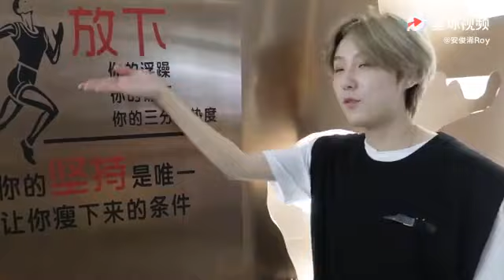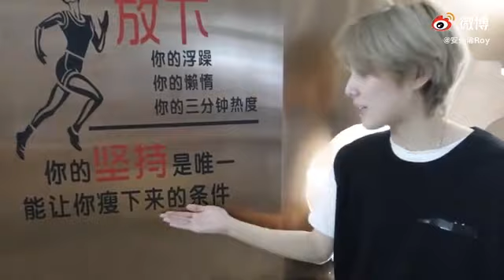[FANXYRED] Roy's Vlog #3